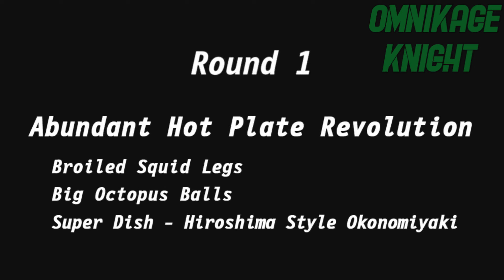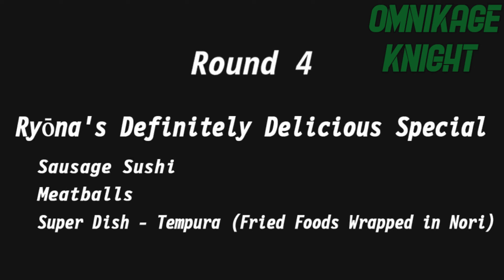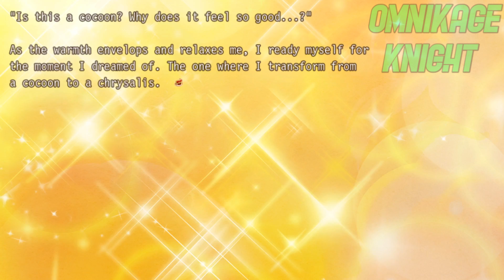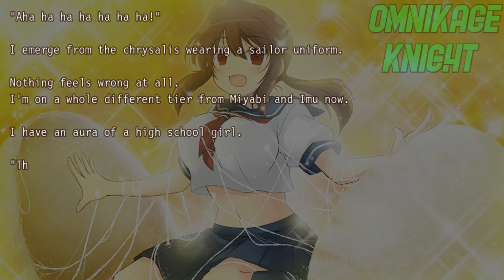Senran Kagura: Bon Appetit Gameplay Walkthrough Part 22 - Rin's Story {FINALE}